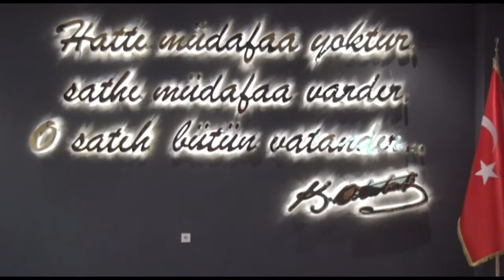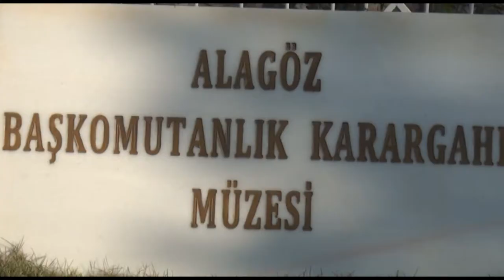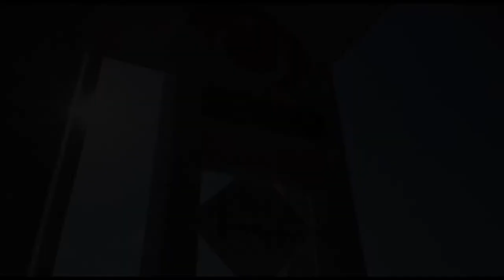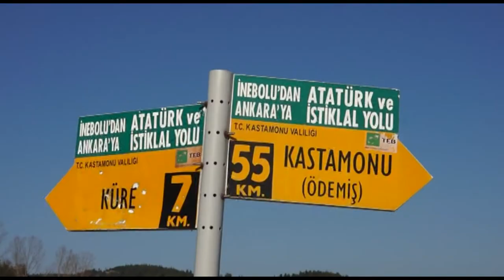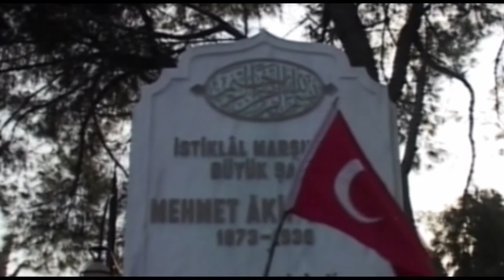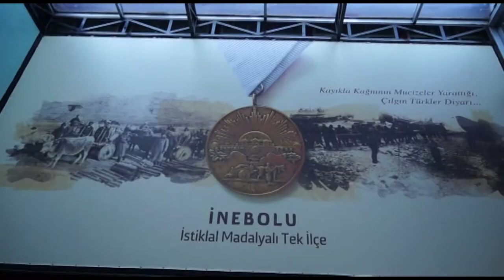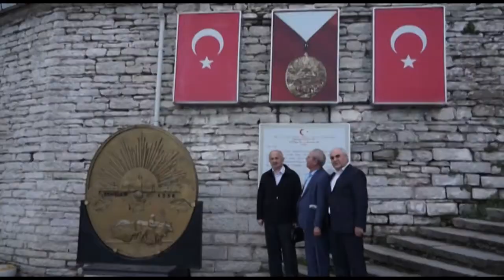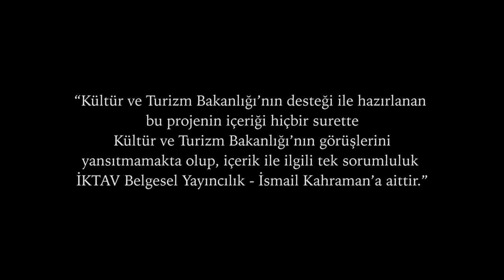İSTİKLAL YOLUNDAN SAKARYA ZAFERİNE